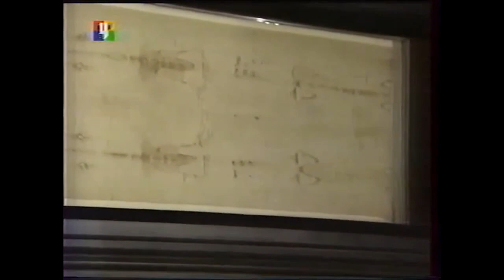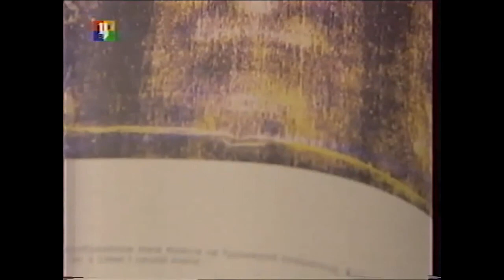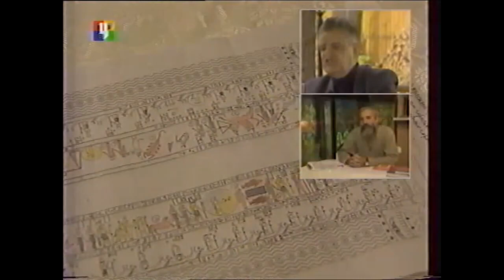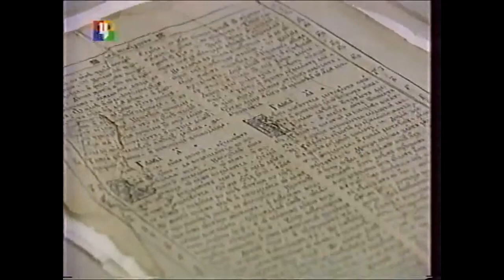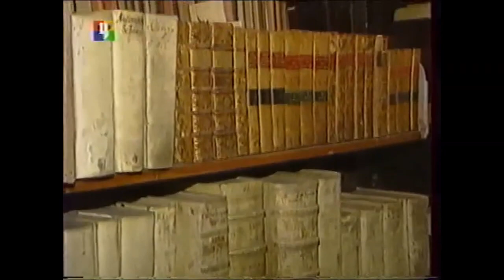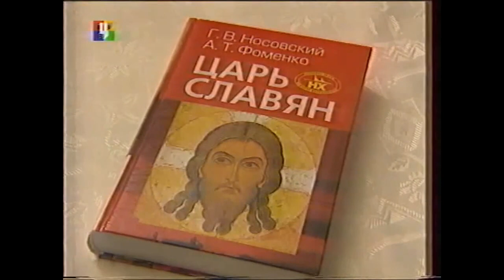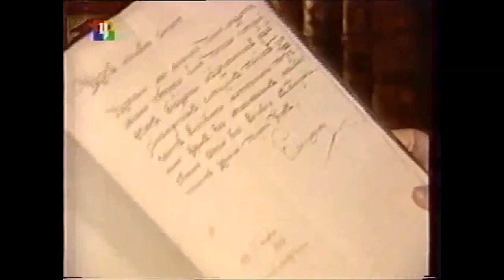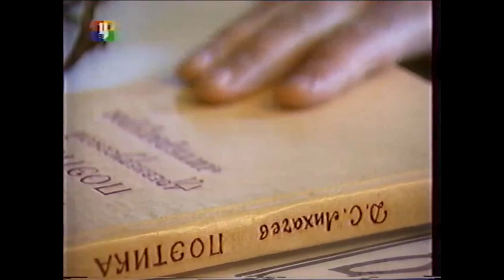The Cave of John the Baptist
In journalist A. Karaulov's 2004 program _Moment of Truth,_ about the discovery of supposed John the Baptist's cave, in addition to Gleb Nosovsky, the well-known traveler V. Sundakov and academician D. Likhachev also participated (recorded in 1994). Likhachev talked about the dubiousness of historical films and about the fact that the widely quoted words of Alexander Nevsky, "Those who come to us sword in hand, will die by the sword", were invented by the historian academician Pankratova.